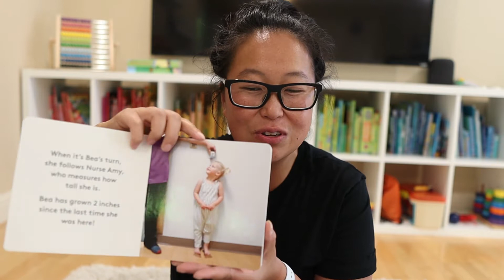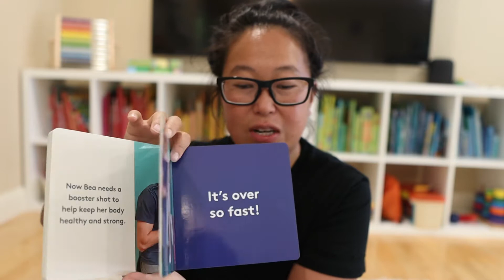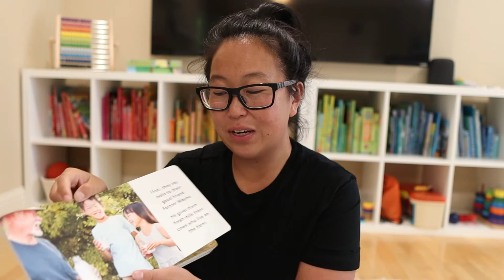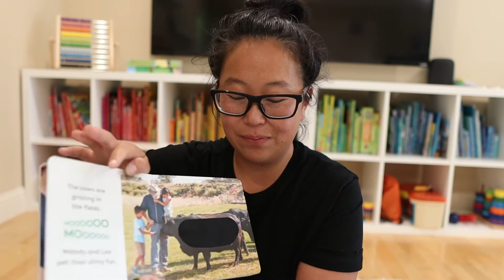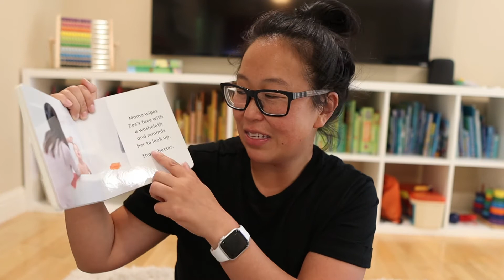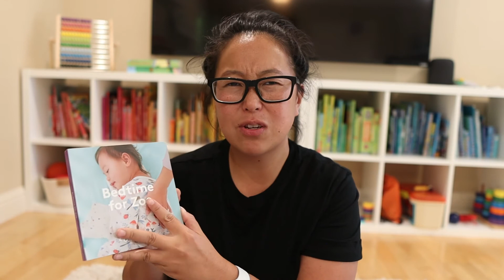Our 3 Favorite Lovevery Books and WHY!? How these helped with tear free doctor visits and bath time!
Our 3 Favorite Lovevery Books and WHY!? How these helped with going to the doctor and bath time! Join me as I share our three favorite lovevery books! These books helped my son go to the doctor without crying, getting a shot without crying, washing his hair in the bathtub without any drama, and one fun one, because it's a sensory magic!

Gear I Use:
Canon EOS M50 Mirrorless Digital Camera
Sigma 16mm f/1.4 DC DN Lens
Rode VideoMicro Compact On-Camera Microphone
GEEKOTO Tripod
GEEKOTO Softbox Photography Lighting Kit

CHAPTERS
0:00 - Intro
0:20 -  Where to buy books if you don't have a subscription
0:40 - Bea Gets a Checkup - Going to the doctor without tears
2:44  - Leo and Melody at a Farm - Touch and Feel, Smell, Fun!
4:03 - Bedtime for Zoe - Bath Time without Tears
5:37 - Recap -  Favorite Lovevery Books